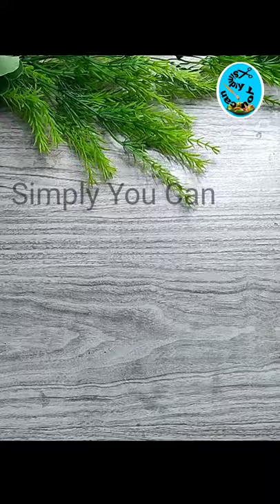Woolen thread craft/Craft shorts/Shorts/viral shorts